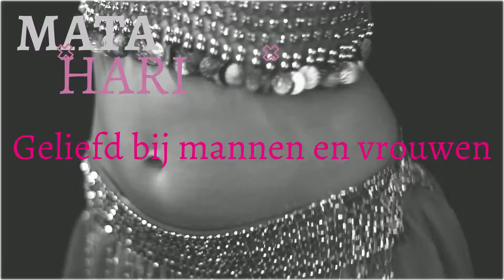Mata Hari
In 1876 wordt in Leeuwarden Margaretha Geertruida Zelle geboren. Zij groeit uit tot de meest bekende en besproken Nederlandse vrouw ooit. Ze werd ter dood veroordeeld wegens spionage. Maar tot op de dag van vandaag is niet bewezen, dat deze femme fatale mannen betoverde om geheimen prijs te geven. Zij stierf onschuldig en haar naam werd misbruikt om vrouwen een les te leren en mannen te waarschuwen voor losgeslagen vrouwen. Hoe is dat mogelijk? Dit is wat je nog niet wist over Mata Hari.